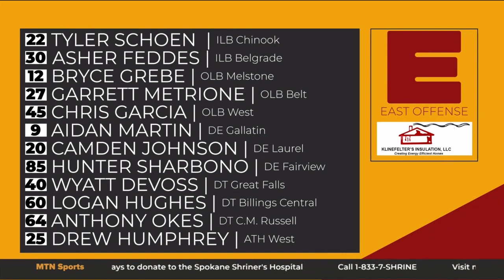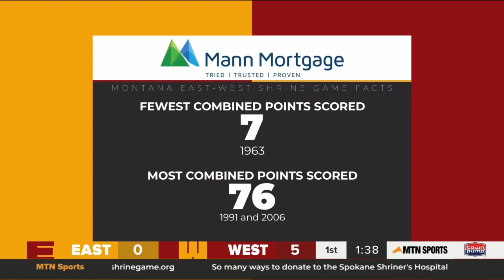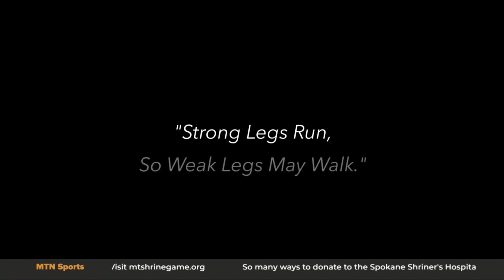76th Montana East-West Shrine Game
76th Montana East-West Shrine Game